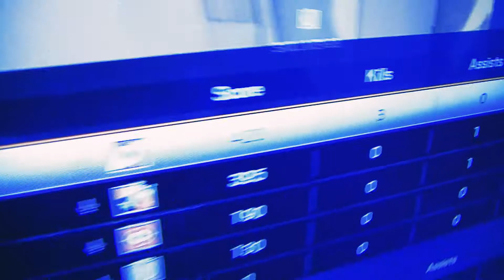A MINHA PASSAGEM DE ANO 2018!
Mais um ano Predadores! Era bom se fosse um ano de paz, mas é pelo contrário! -.-

Figures de Animes e Comics aos melhores preços!

♦ Parcerias ♦

• Loja para comprares periféricos gamers, computadores, etc.
(Morada da Loja: Rua Fernão Mendes Pinto, Nº8, Loja A, 2670-333 Loures)

Caixas surpresas de Snacks e Gomas Japonesas

Comidas & bebidas de outros países! Tens que provar!

(Um espaço onde podes ir comer todos tipo de cereais do mundo, misturá-los e personaliza-los como quiseres!)

Pixel Arts com excelente qualidade!

♦ Doações ♦

Se quiseres ajudar o canal a melhorar nos equipamentos podes doar por Paypal ou Paysafecard. Quem doar é o meu melhor amigo!  Se caso não tiveres dinheiro para doar, mas mesmo assim queres ajudar-me, podes doar sem pagar nada pelo Loots! ;)

Muito obrigado mesmo, por teres doado! ;)

Tens alguma Skin de "CS GO" que não usas mais? Podes doar no link que está em baixo! Por favor, envia as Skins que não usas mais!

♦ Grupo Steam ♦
Entrem no Grupo dos Predadores, para puderes jogar comigo nas Livestreams!